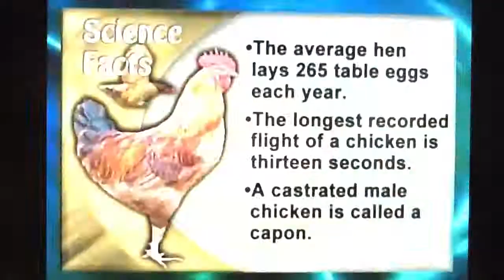Can teachers ask classrooms if bullied, cut themselves, thought of suicide, hungry, abused...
Ask our KIDS NOW! It is NOT ILLEGAL TO %-Poll STUDENT Groups - It is ILLEGAL to question individual STUDENTS! We NEED TO KNOW NOW Bullying Statistics, numbers & percentages for Florida, California, New York, Texas, Ohio, North Carolina. Ask the Students! DEMAND STATISTICS ON STUDENTS bullied on buses and in CRISIS at YOUR school!  Federal Statistic is 1 in 5 KIDS VICTIMIZED! IS IT MORE AMERICA? KIDS SUFFER mostly in SECRET with NO ONE TO TELL because NO ONE WANTS TO HEAR IT! Every School MUST ANONYMOUSLY POLL FOR NUMBERS of KIDS IN CRISIS! EMPOWER & GIVE KIDS a VOICE - HEAR THEM! This method applies to every class, every day because kids can use it to answer BOTH regular and sensitive questions!

SCHOOL PRINCIPALS need to KNOW as do parents REAL numbers on out how many students have experienced being bullied on a school bus! How many are in crisis now? Anonymous Coin-toss polling enables a principal or school superintendent to ask of ones students; Has anyone in the room ever X-ed, with X being something embarrassing or illegal. In the past, not surprisingly, many students will lie if they answer the question at all - this gives true anonymity to the student.  The principal asks the question, "Have you ever X-ed? Yes or no," but requests that before answering it, students privately flip a coin. If the coin lands heads, the principal requests that students simply answer yes. If the coin lands tails, students are instructed to answer truthfully. Because a yes response might indicate only a coin's landing heads, people presumably would have little reason to lie.

HOW IS IT ANONYMOUS? A yes might reflect the toss of the coin or ones true experience, there's no way to tell! Half who answer "not" to "Have you ever XXX'ed?" will answer "yes" although they haven't.

HOW DOES ONE CALCULATE THE PERCENTAGES? The number who did not do XXX is double the number saying "no"- So if 20% of the population surveyed said "no, then the true fraction that did do XXX is 40%!

WHAT IS THE COST? No-cost, Free: Safe2Tell-Anonymous-Poll Class-Coin-Toss means kids can answer & speak anonymously, safely every day - ALL KIDS!

IS IT FOOLPROOF? YES! When asked a private question, a coin is flipped before answering. The flip result is kept private and is known only to the student answering the question; If TAILS then one answers "YES" no matter the question - If HEADS one answers truthfully.

IS THIS JUST FOR SENSITIVE QUESTIONS! Absolutely Not! MOST class questions should be asked anonymously this way to encourage full participation & real inclusion for ALL students.

REAL NUMBERS ON KIDS BULLIED ON BUSES, IN CLASSROOMS, SCHOOLS, AT HOME - OUR KIDS ARE IN CRISIS! Until now we simply had no way of knowing the truth, now we know how to ask and find real answers - Dunk our heads or flip a coin for the truth - Which will it be?

MILITARY WOMEN AND MEN CAN HELP! Every military man and woman can lead the way on this - Some say there is an endemic culture of abuse throughout the military - True? or False? The public deserves to know the truth as do the military men and women themselves! Safe2Tell Coin-toss Anonymous-polls are needed NOW!

Give the voiceless a voice! 1 in 5 STUDENTS VICTIMIZED is "KIDS-ON-FIRE" INSANE! Two Hundred Thousand 200,000 FATHERS OF THE MILLION FATHER MARCH 2012 - RUMBLE THIS STATISTIC: 1 in 5 KIDS VICTIMIZED!

Acceptance of the statistic of 1 in 5 is NOT "like" being crazy -- it IS CRAZY. The relationship between public and education providers is so muddied with earnest, ill-informed and ill-directed understanding of the responsibilities that the system is optimally inefficient. This "inefficiency" is a natural, expected, and biologically-pre-determined. Once reactive-mindsets (on-fire mindsets) become the cultural norm,  everyone's (spooky) blindness to the degree of inefficiency is its own proof.

1 in 5 is a CALL TO ACTION and justifies getting things done fast! "Kids on fire" is used should be "adults on fire" because we are crazy as loons. Our goal must be to stop more kids catching our "fire." Reactive-minded persons (people on fire) are ill-suited to go around putting other people's fires out (put one out, another will be started by the corrective-action itself). The situation isn't hopeless, we have (some remaining) free will. 1 in 5 is NOT OK! What are you going to do with YOUR free-will TODAY?

Stop Bullying in classrooms, schools & buses Now! Teachers can have increased roles as mentors and role models and will be more available and sought-out by individual students when those students face personal life and learning challenges requiring adult insights and knowledge - Flipped Classrooms emphasize the common humanity of teacher and student, not the superiority of one over the other. This another way for teacher and student to connect meaningfully - and a way for kids to voice that which no one wants to hear. Speaker: Michael Sirbola - School Board of Broward County, Florida, USA, August 2012